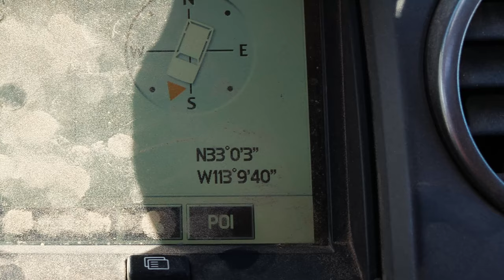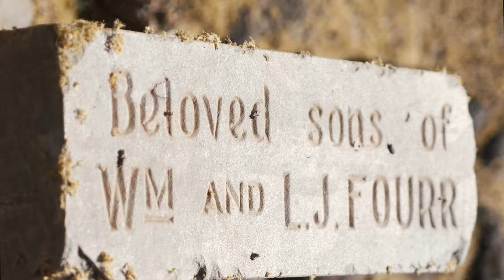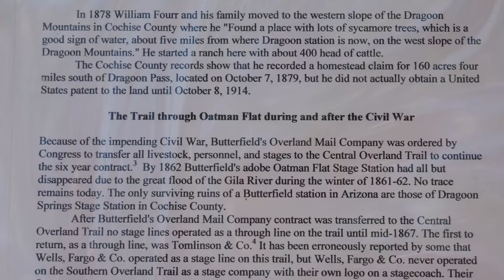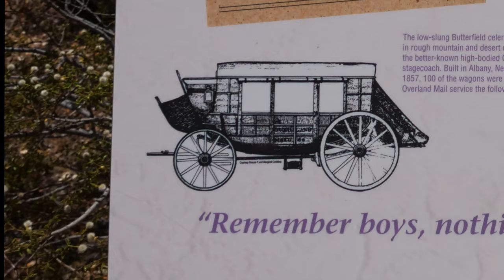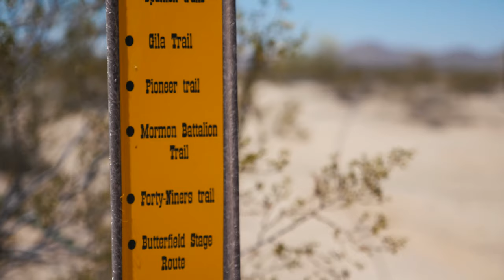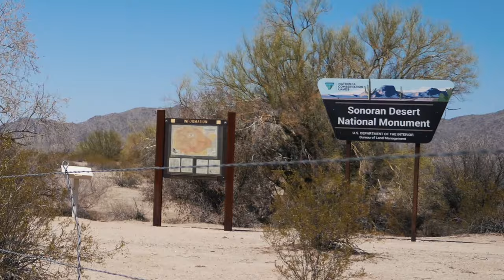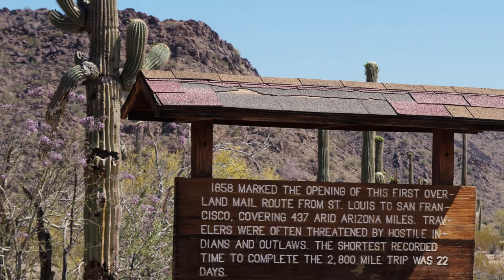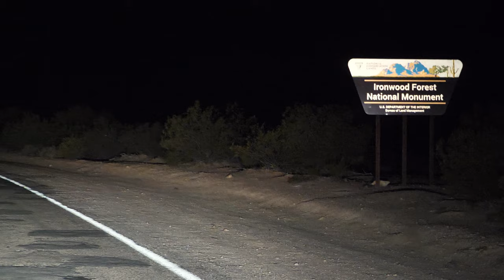[Butterfield Trail] Gila Valley Mesas, Petroglyphs, & Sonoran Mountains - (Day 6) [4K]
The sixth day on the Butterfield Overland Stagecoach Route began as usual, with a sunrise and a fresh cup of coffee. I’d spent the evening at the site of the Oatman Massacre, and was ready to move further down the trail.
The trail originally took this route off of the mesa, but was far too rocky and deteriorated to attempt. I could see the trail on the desert floor below, but would have to find another way down. You can see the original path in this old lithograph.
After breaking camp, I set off to find my route and reconnect with the trail. Along the way, I came across this sign. I found it comical, as there was no such sign as I approached from the West (if you saw the previous video, you know this sign is accurate).
I was able to find a much easier path down the Mesa, and soon arrived at the site of Oatman Flat Station, called Fourr’s Station after the Civil War, named after old Billy Fourr, a Missouri man who lived here and paved an easier road up the next mesa, of which he charged a toll for use. Fourr and his family also were plagued by the Apaches, having over 150 cattle stolen, and his homestead burglarized over the decade they lived here. The cemetery at the site is the resting place for four of Billy’s children who died here. Times were hard. There is an outstanding Eagle Scout project that has beautifully preserved the history of this station. Kudos to Stanley Heisey for organizing it, and congratulations on becoming an Eagle Scout. The station, as well as Fourr’s house, are now amidst plowed fields. As you drive by, you can almost see Billy Fourr out in the fields. The section Billy paved is impressive, and certainly fun to ascend, I made my way up, and on to the next mesa.
Soon I reached the end of my time mesa-hopping and followed the trail to the last descent. Somehow my film here became corrupted, but as you can see from the first part of this video, it was a challenging, tight fit, that ultimately resulted in a shifting rock dislodging one of the large rocks on that pile into my rear fender. Fortunately, Land Rover designed the fenders to take a beating, so the rock only popped off one piece securing the plastic fender to the actual panel.
I passed some old ruins along the way, but these were inconsistent with the common Butterfield station layouts… but the area is full of ghost towns and unique sights
One of those sights, along the trail and only a short distance east from the Oatman Flat Station is the fascinating Painted Rock Petroglyph Site, the largest known site in the area and home to over 3,800 petroglyphs and another 1,000 instances of historic inscriptions or graffiti spread across 644 boulders. The Hohokam people once lived and farmed here from 350-550 AD, but due to the high traffic of traiding and raiding in the gila river valley, the petroglyphs are not attributed to solely one tribe. Archaeology Southwest has recently published an outstanding report on the boulders if you’re keen on learning more about them.
From there I set back out on the trail and headed to the Gila Bend Station, The town of Gila Bend has remained, and while the only old structure in the area is a church, the location plotted for the stations is fittingly now a United States Post Office. This is indicative of why I believe the Butterfield Overland Stagecoach Route, as the first true interstate system in America was so instrumental in enabling out vast country to be connected.
Saddling back up, I was off to the next station on the trail, the aptly named Butterfield pass. Located within the Sonoran Desert National Monument, I had read remnants of the trail were still present in this portion, and didn’t want to miss them.
Upon arriving to the entrance, the local map informed me the area had been closed to motor vehicles and 4x4 traffic… fortunately, it was situations just like this that I had my bike along with me for. I met a native Arizona woman who highly advised me to visit Tombstone on my journey, as I unpacked the bike and all of its accoutrements. Once I was ready, I set forth into the desert.
The soft sand along the path was really a challenge to pedal through, but I was determined to check out the pass, so I persisted onward. A short way into the pass, I reached Happy Camp, one of the only watering holes along this stretch of the trail. This sign was also courtesy of an Eagle Scout Project.
I inspected the cistern and prepared for the final push up the pass. It was a challenge, but it was cool to crest the pass and see the route continuing onward ahead of me… now to ride back down and get on the road!
I made a quick detour, joining my friend Layton for a dinner at Four Peaks Brewery in Tempe, bypassing several station sites that have been covered by the highway system, before heading to my camp for the night in the mountains of the Ironwood Forest National Monument.